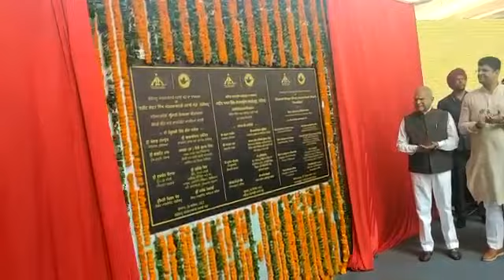ON NAMING II SHAHEED BHAGAT SINGH II INTERNATIONAL AIRPORT II CHANDIGARH AIRPORT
A plaque has been unveiled by Finance minister Smt. Nirmala Sitharaman in presence of Governors of Punjab, Haryana & other dignitaries. The ChandigarhAirport is named Shaheed Bhagat Singh International Airport. The demand to change the name of Chandigarh Airport after Shaheed Bhagat Singh was long pending and today the naming of the airport is a prestigious moment for the whole nation.